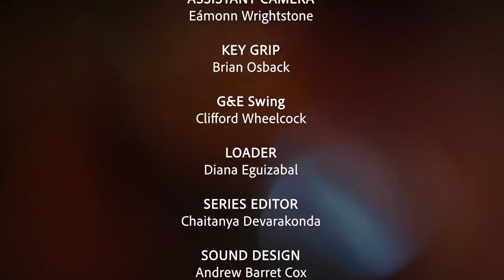For The Love of DILFs, Episode 1 (Full Episode)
It's never the wrong time for love.  Two groups of gay men at different phases of their life, DILFs and himbos live together to find love, hosted by Stormy Daniels.

🇨🇦 In Canada on OUTtv.com, the OUTtv Prime Video Channel, the OUTtv Apple TV Channel and on the OUTtv broadcast channel